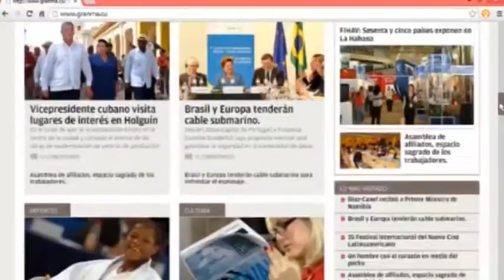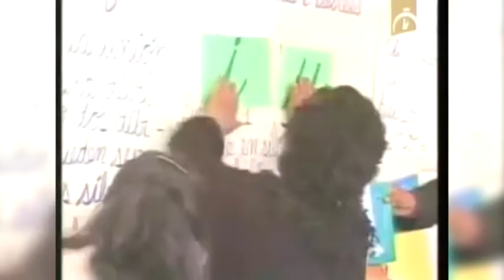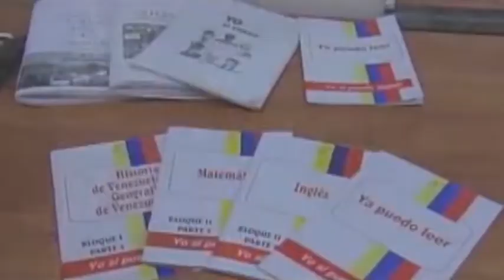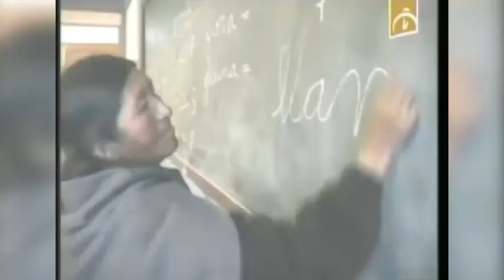Desaparecen 8 millones de personas alfabetizadas en 28 países gracias a Cuba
Cuba, país pequeño, de escasos recursos y con una economía bloqueada, ha llevado su método de alfabetización “Yo sí puedo” y miles de asesores pedagógicos a 28 estados del mundo, logrando alfabetizar a 8 millones de personas fuera de su territorio. La pregunta es evidente: ¿por qué la gran prensa mundial no menciona este dato tan relevante y sorprendente? ¿Por qué no informa acerca de algo tan espectacular como que Cuba ayuda a la alfabetización también en el llamado Primer Mundo, concretamente en Australia y en Nueva Zelanda? Edición: Esther Jávega.

cuba,cubainformacion,educacion,alfabetizacion,yo si puedo,bolivia,venezuela,ecuador,unesco